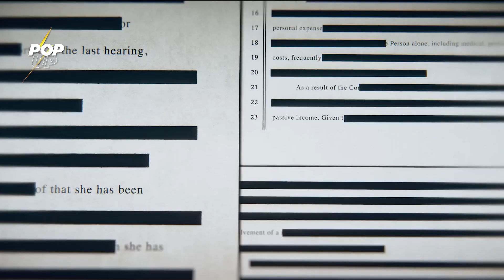🎤Britney Spears💁🏼‍♀️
⭐️ Te contamos sobre la vida de la exitosa cantante, bailarina y actriz

❤️‍🔥 Sin duda las canciones y la estética de Britney siguen siendo icónicas hasta el día de hoy y continuará inspirando a nuevas generaciones.